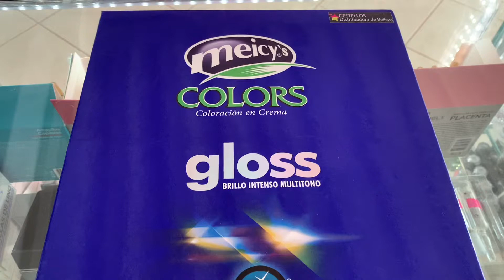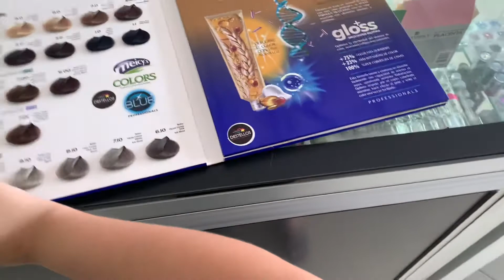Carta de color tinte Meicys